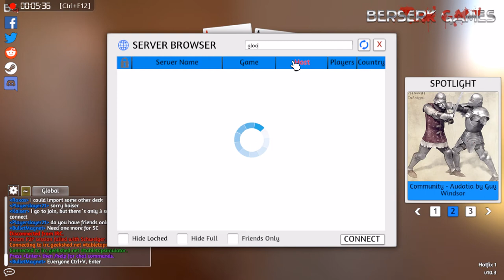Lets Play Gloomhaven am Tabletop Simulator (deutsch) part012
Wir erledigen die ersten Schlangen und führen Erdelementare in den Tod.